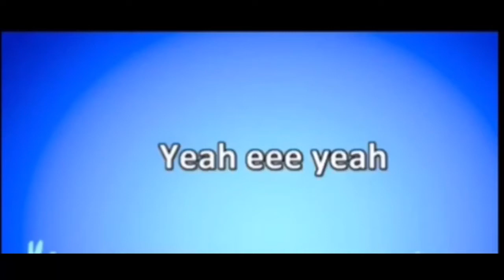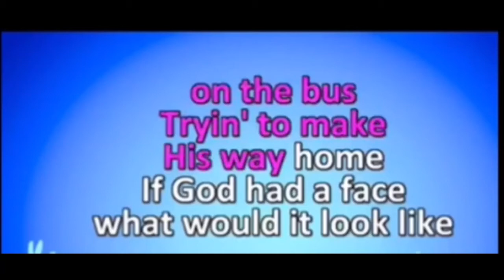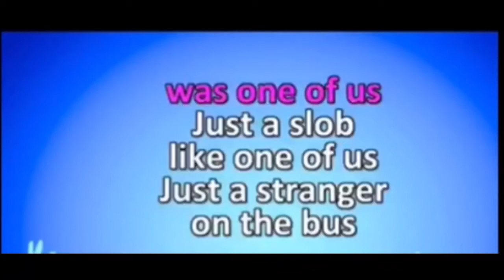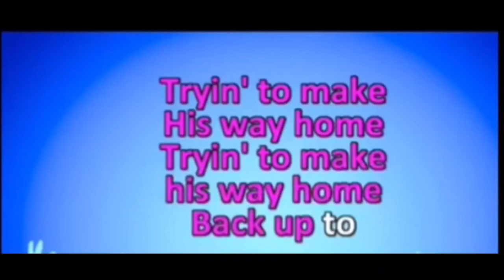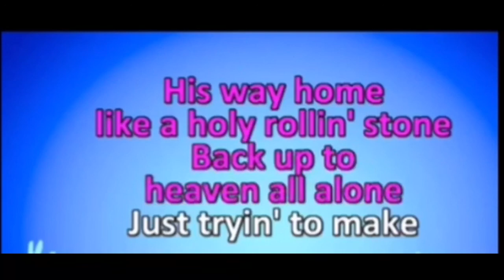ONE OF US By: Joan Osborne (Karaoke) No CPR